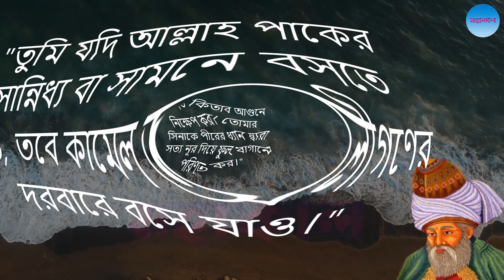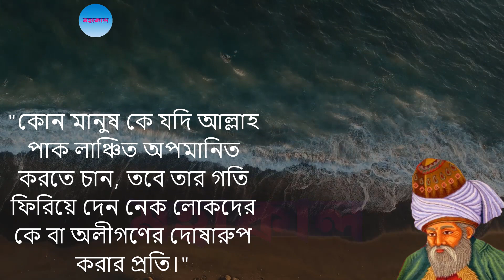পীর মুরিদ সম্পর্কে জালাল উদ্দিন রুমি (রহঃ)র মতামত। পর্ব -৩ Jalaluddin Muhammad Rumi bangla biography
পীর মুরিদ সম্পর্কে জালাল উদ্দিন রুমি (রহঃ)র মতামত। Jalaluddin Muhammad Rumi bangla biography।

২য় পর্ব দেখতে নিচের লিঙ্কে ক্লিক করুন

প্রথম পর্ব দেখতে নিচের লিঙ্কে ক্লিক করুন

আমাদের Facebook Page এ Follow করতে পারেন